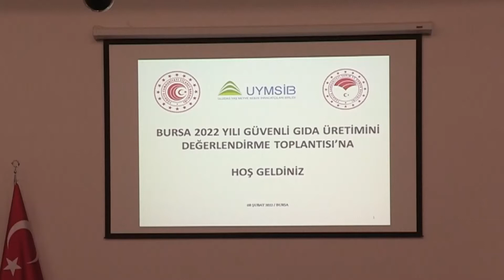Güvenli gıda için kaliteli üretim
Sektör temsilcileri Bursa’da güvenilir gıda için toplandı. 2022 Yılı Güvenli Gıda Üretimi Değerlendirme Toplantısı’na katılan Bursa İl Tarım ve Orman Müdürü Hamit Aygül, gıda güvenliği bitkilerin üretim sürecinde korunmasının önemine dikkat çekti.

Haber: Bursa İl Enformasyon
Kamera:  Bilgin ÇALIŞKAN
Fotoğraf: Selçuk EĞİLMEZ

Tarladan sofraya güvenilir gıda için öncelik güvenli, bitkisel üretim.

İnsan sağlığı için öncelikli konulardan biri olan gıda güvenliği Bursa’da düzenlenen “Güvenli Gıda Üretimi Değerlendirme Toplantısı”nda masaya yatırıldı.

Üretim ve ihracatçı birliklerinin katılımıyla gerçekleştirilen toplantıya katılan Bursa İl Tarım ve Orman Müdürü Hamit Aygül, üretimin her aşamasında yaptıkları denetimlere dikkat çekti.

Aygül, “Tarımsal üretim sürecinde, bitkisel ürünlerin hastalık ve zararlılara karşı korunması, ekonomik kayıpların önlenmesine verimin artmasına katkı sağlamaktadır. Bitki koruma ürünlerinin doğru ve uygun zirai mücadele alet ve makineleri ile yapılması insan ve çevre sağlığı açısından da büyük önem arz etmektedir. Bu kapsamda ülkemizde bitki koruma ürünleri ve zirai mücadele kullanılan alet ile ekipmanlara ilişkin mevzuatlar bulanmakta olup, iş ve işlemler 5996 sayılı Veteriner Hizmetleri, Bitki Sağlığı, Gıda ve Yem Kanunu ile bu kanuna dayanılarak çıkartılan yönetmelikler çerçevesinde yürütülmektedir. Bitki koruma ürünleri ile zirai mücadele alet ve ekipman sektöründe faaliyet gösteren firmalar mevcut mevzuata uygun üretim, pazarlama ve etiketleme yapmak zorunda oldukları gibi,  söz konusu ürün, alet ve ekipmanları satan bayiler de mevzuata uygun faaliyet göstermek zorundalardır. İl Müdürlüğü olarak geçtiğimiz yıl bitki koruma ürünleri bayilerine yönelik olarak 962 adet denetim gerçekleştirmiş olup, denetimlerde yönetmelik hükümlerine aykırı hareket ettikleri tespit edilen 12 bayiye idari yaptırım uygulanmış ve 4 bayi yazılı olarak ikaz edilmiştir. Zirai Mücadele Alet ve Makine bayilerine yönelik olarak yıl içinde 122 denetim, Alet ve ekipman imalatının yapıldığı işletmelere yönelik olarak 7 denetim yapılmıştır. İl Müdürlüğü olarak sürdürülebilir tarımın bir parçası olan doğal dengenin korunması amacıyla üretimde kullanılan kimyasalların da kayıt altına alınması, gereksiz uygulamalardan kaçınılarak yanlış ilaç kullanımı nedeniyle oluşacak ekonomik zararların önlenmesi amacıyla çeşitli çalışmalar yürütmekteyiz.” dedi.

Teknolojinin tarımda aktif kullanılmasıyla üretimde kalitenin arttığını belirten Aygül, “Özellikle insansız hava araçları son yıllarda tarımsal üretimde de kullanılmaya başlanmıştır. Buna yönelik olarak, bakanlığımızca hazırlanan "İnsansız Hava Aracı Sistemlerinin Zirai Mücadele Kapsamında Bitki Koruma Ürünü Uygulamalarında Kullanılmasına İlişkin Yönerge" yürürlüğe girmiş bulunmaktadır. Bu Kapsamda; Bakanlık tarafından ruhsatlandırılmış ve Sivil Havacılık Genel Müdürlüğü tarafından da tescil, kayıt ve izin belgeleri verilmiş İHA sistemleri kullanılabilmektedir. Zirai Mücadele Teknik Talimatlarında önerisi olan zararlılara karşı, talimatta belirtilen metotlara uygun olarak kullanılmak durumundadır. Uygulamadan önce il müdürlüğüne gerekli bilgi ve belgeler ile başvurularak izin alınma zorunluluğu vardır. Uygulama yapılırken mera, meskun mahal ve sulak alanlar ile uygulama alanı arasında 3 km mesafe bırakılacaktır. Yaptırımlar ise 5996 Sayılı Kanun ve bu kanuna bağlı olarak çıkarılan Zirai Mücadele Alet ve Makineleri Hakkında Yönetmelik hükümlerine göre yapılacaktır.” şeklinde konuştu.

Toplantıya Bursa İl Tarım Ve Orman Müdürü Hamit Aygül'ün yanı sıra, Uludağ Meyve Sebze Mamulleri İhracatçıları Birliği Başkanı Özkan Kamiloğlu, Bursa Zirai Karantina Müdürü İhsan Duman, Uludağ Yaş Meyve Sebze İhracatçıları Birliği Başkanı Cafer Aşkar, Başkan Yardımcısı Prof. Dr. Senih Yazgan, Bursa İl Tarım ve Orman Müdürlüğü Bitkisel Üretim ve Bitki Sağlığı Şube Müdürü Ömer Doğan, çok sayıda bitki koruma bayii ve sektör temsilcileri katıldı.